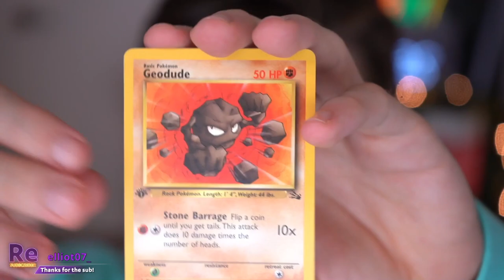Sykkuno are you going to take a picture of my ass | Leslie playing Titanic | clutchpichu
Changing the format to fit with Youtube guidelines.